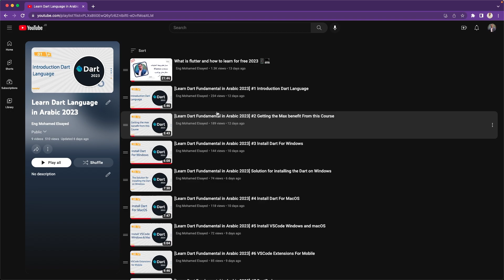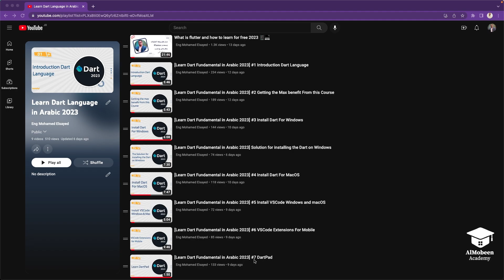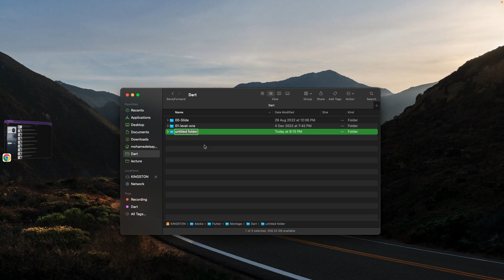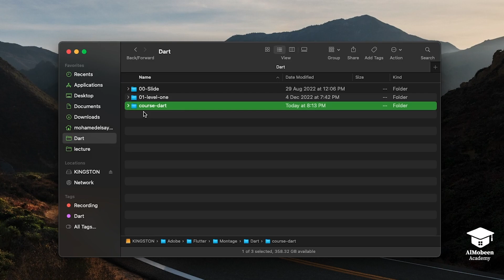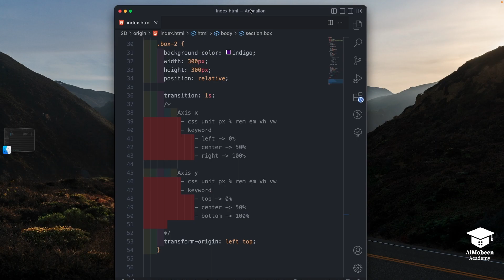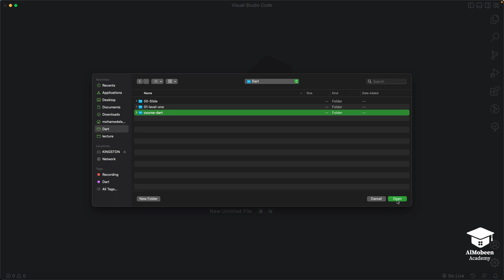[Learn Dart Fundamental in Arabic 2023] #8 Create Project in Dart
موضوعنا اليوم عن   انشاء مشروع بلغة الدرات

♦️ Almobeen Academy